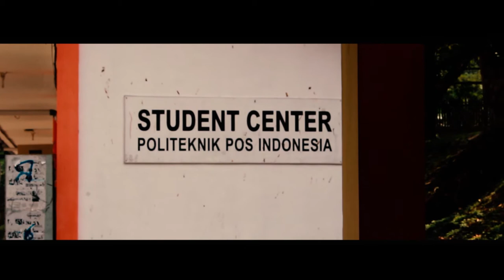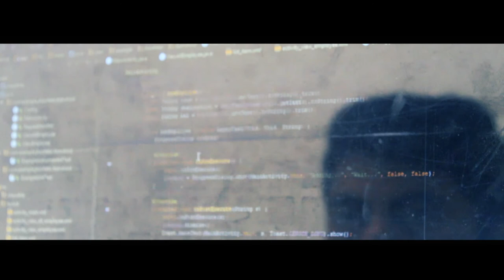FILM PENDEK "PERSAHABATAN"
*BENEDICTUSSIMATUPANG (1154116)
*DOLI JONVITER NT SIMBOLON (1154016)
*TOMY PRAWOTO
*D4 TEKNIK INFORMATIKA 2C